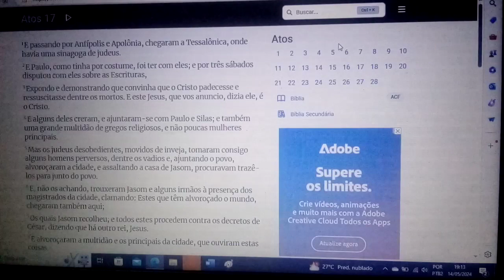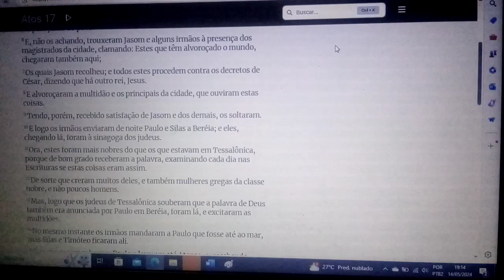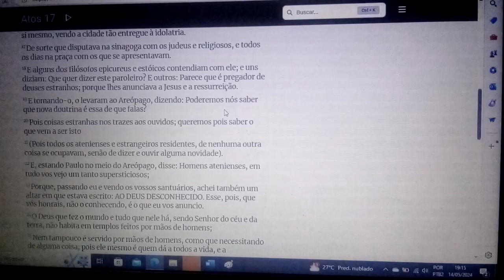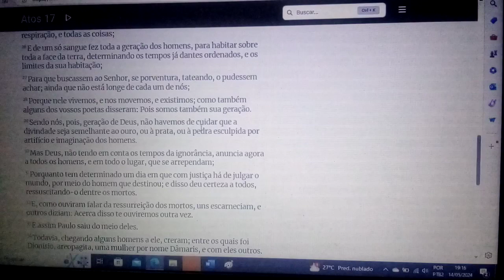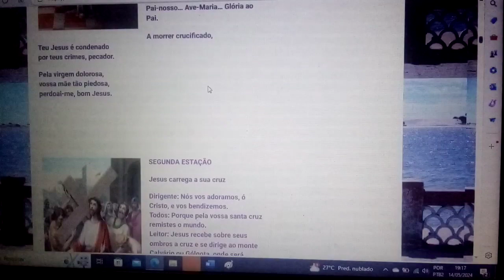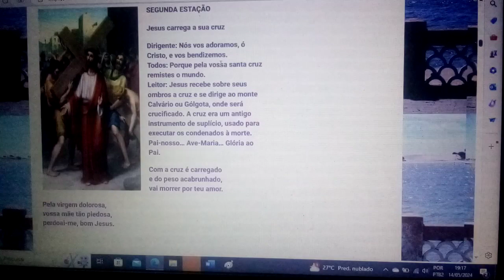Ato dos Apóstolos. Capítulo 17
NÍVEL FÁCIL. RESPONDA NO GABARITO.
1.QUANTAS HORAS TEM UM DIA?
2.E QUANTAS HORAS TEM MEIO-DIA?
3.QUANTAS HORAS TEM 2 DIAS?
4.QUANTAS HORAS TEM 3 DIAS?
5.QUANTAS HORAS TEM 4 DIAS?
a)48         b)96       c)12       d)72       e)24
6.QUANTAS HORAS TEM 5 DIAS?
7.QUANTAS HORAS TEM 6 DIAS?
8.QUANTAS HORAS TEM 7 DIAS?
9.QUANTAS HORAS TEM 10 DIAS?
10.QUANTAS HORAS TEM 10 DIAS DE AULAS?
a)144         b)240       c)120       d)168       e)40
11. QUANTAS ANOS TEM QUEM NASCEU EM 2014?
12.QUANTAS ANOS TEM QUEM NASCEU EM 2015?
13.QUANTAS ANOS TEM QUEM NASCEU EM 2013?
14.QUANTAS ANOS TEM QUEM NASCEU EM 2012?
15.QUANTAS ANOS TEM QUEM NASCEU EM 2011?
a)11         b)13       c)9       d)12       e)10
16.QUANTAS ANOS TEM QUEM NASCEU EM 1966?
17.QUANTAS ANOS TEM QUEM NASCEU EM 1977?
18.QUANTAS ANOS TEM QUEM NASCEU EM 2008?
19.QUANTAS ANOS TEM QUEM NASCEU EM 2002?
20.QUANTAS ANOS TEM QUEM NASCEU EM 1994?
a)47         b)22       c)58       d)16       e)30
ABCDE ABCDE ABCDE ABCDE